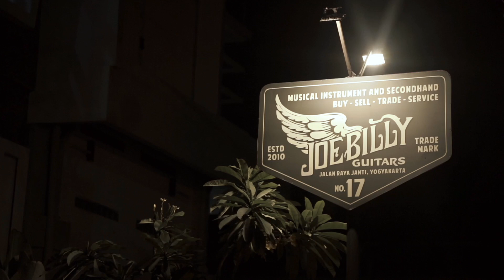SLASH & BRIAN MAY PAKE MERK GITAR AKUSTIK INI!! Review Guild M-240 E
Guitar: Guild M - 240e
Recording : Mic condenser & direct to soundcard

pengen tau review gitar lain? Silahkan tulis di comment, kami akan buatkan video reviewnya untuk kamu.